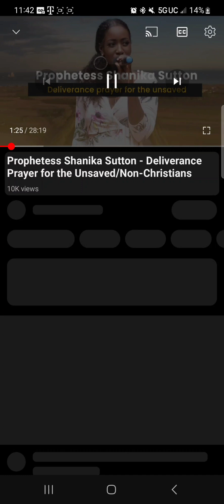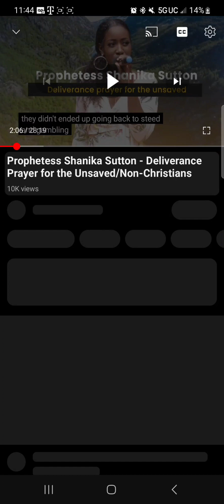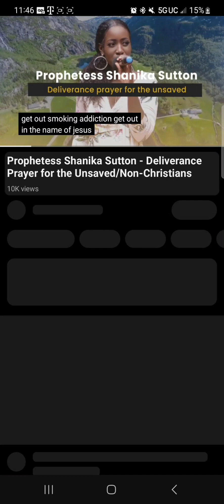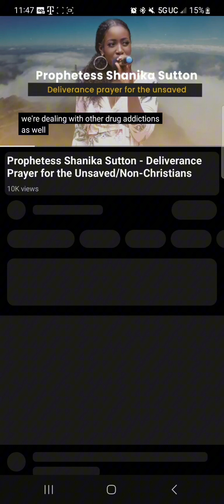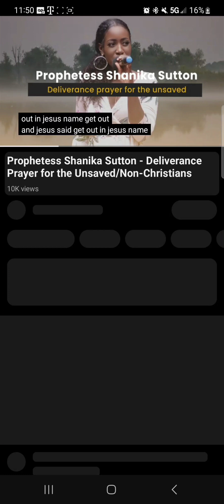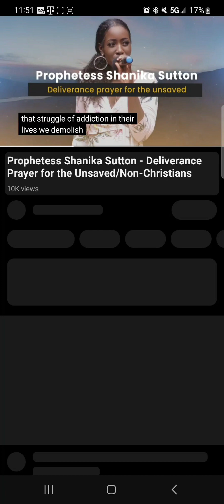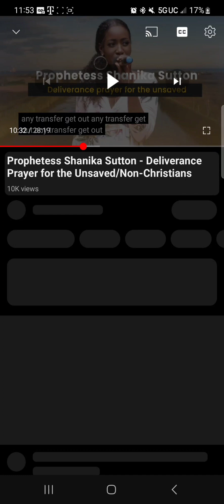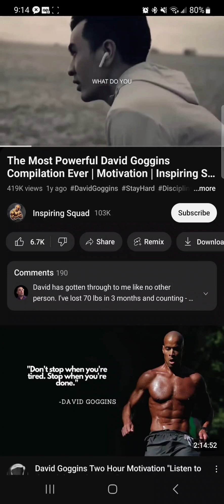🧩"New Puzzle Piece"🧩 part #2